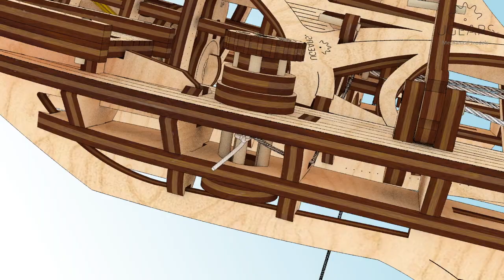Assembly of Ugears Trimaran Merihobus || Lacing mainsail Part 12 Page 36 Picture 23-24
Hi Friends,

In this video we will show you how to install mainsail, lacing the thin white thread we use for the rigging of the Trimaran Merihobus model. Here you will find step-by-step visualization of this process according to the assembly instructions which goes with the Ugears Trimaran Merihobus Model kit. Lacing mainsail Part 12 Page 36 Picture 23-24